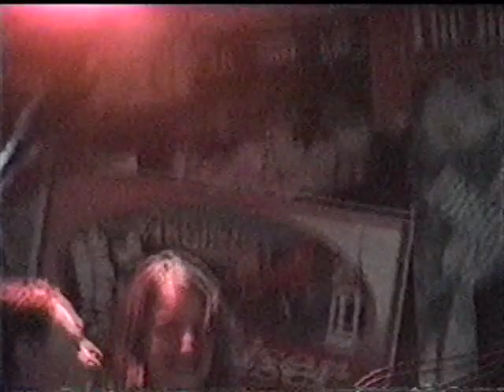Angels VS Aliens 2/3/2001 Spanky's Lynchburg, VA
Angels VS Aliens
2/3/2001 Spanky's
Lynchburg, VA

AVSA: Jeff Roop, PJ Sykes, Jared Brown

Road testing a bunch of new songs during the writing process for "7 of Science"
00:00 – Happy Birthday to Jeff
01:17 – “A Hero's Homecoming” (new song)
06:36 – “Kittypurr” (written that morning)
09:55 – “Seduction Overture”
14:30 – stage banter: J Crew sucks / T Room hot dogs
16:23 – “January Waits” (new song)
21:03 – “Farewell” (live debut)
24:40 – stage banter: acoustic vs rocking out
26:09 – “Bleed on Roses” (new song)
29:24 – “The Winged Fist”
33:00 – “Crimson”
40:00 – “October”